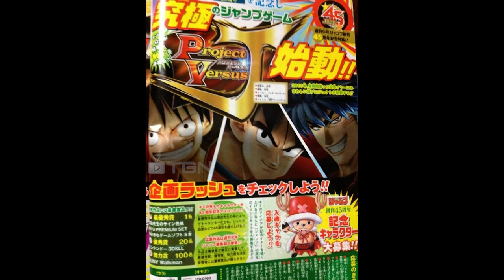Project Versus J Ultimate Jump Game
Lets discuss! What system you think it's for? What characters are you hoping to see in what looks like to be a sequel to Jump Ultimate Stars?